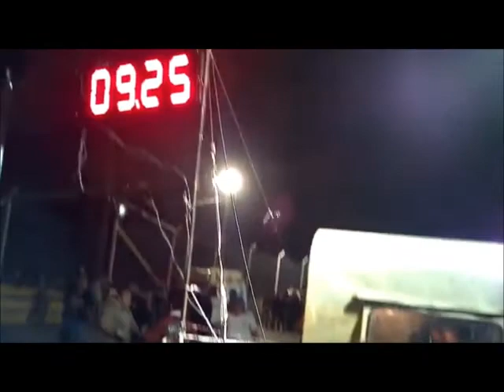147 vs fiat uno